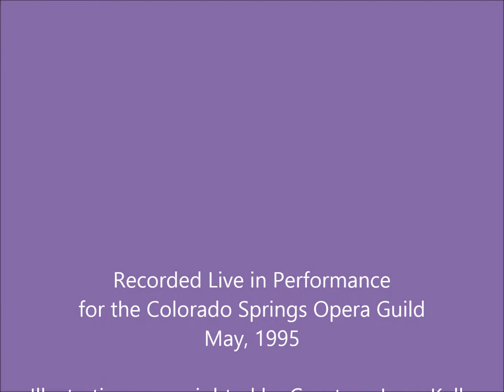George Lynn Pastry Lady's Song from The Violinden Tree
This excerpt is from a children's opera composed by George Lynn in 1955 with a libretto by acclaimed children's poet Aileen Fisher.
Illustrations are by Courtney Lynn-Kelly, the composer's oldest granddaughter.

Mince pie!  Quince pie!  Apple pie and cherry.
Fit-for-a-prince pie, each one has a berry.
Peach pie.  Each pie.  Just the size to carry.
Buy a pie and try a pie and living will be merry!

Crumb pie! Plum pie!  Juicy huckleberry.
Deep-as-your-thumb pie.  Not for those who tarry!
Cream pie.  Dream pie.  Just the size to carry.

Song text by Aileen Fisher.